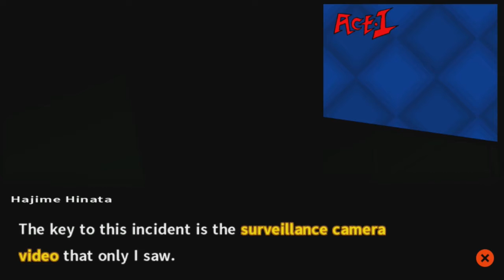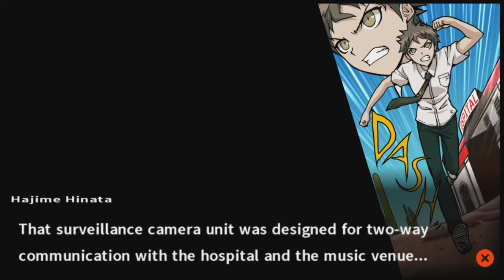Jared Stumbles Through Danganronpa 2! Part 72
This is my playthrough of Danganronpa 2: Goodbye Despair on the PlayStation Vita. Enjoy!